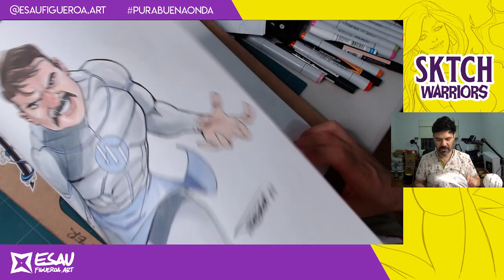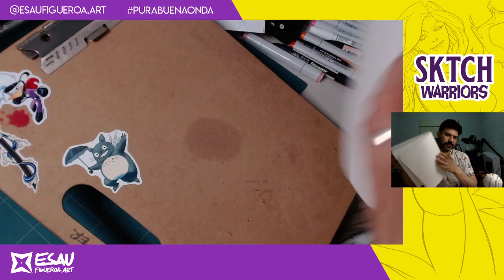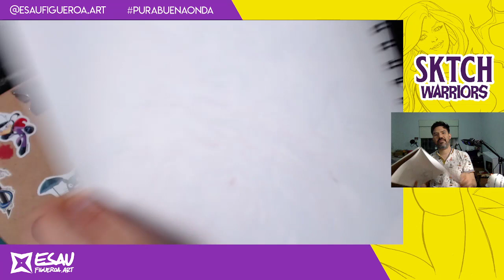Skch Warriors! Dibujando a Zazil de el comic "El arsenal" parte 1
2. ⚡✏ ¿El tiempo, la hora... ¿qué hora es?--  Sktch Warriors: Coloreando y dibujando personajes del comic MX✏⚡🤟☕